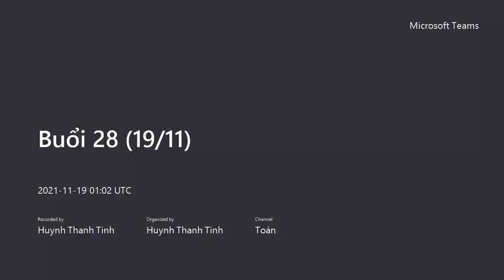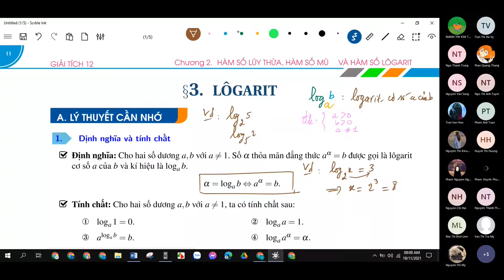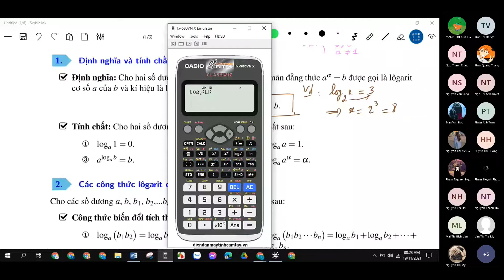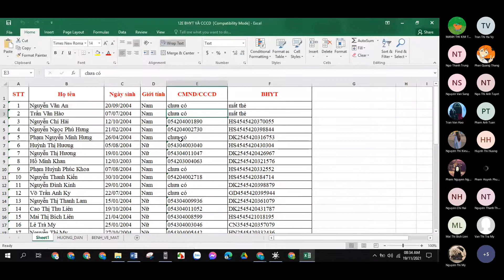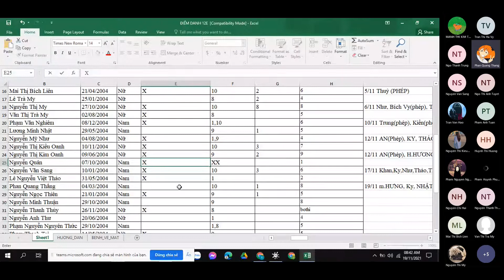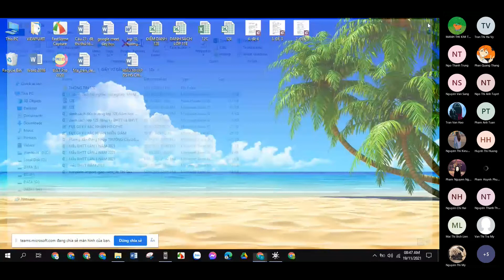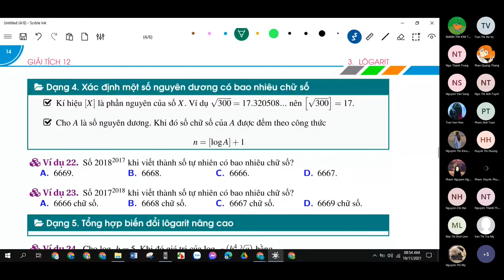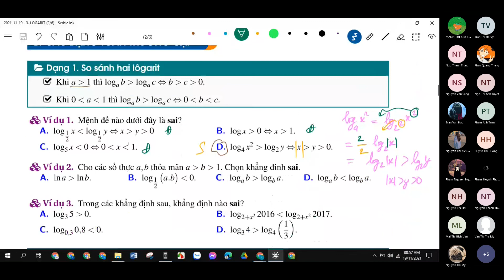Buổi 28 lớp 12E